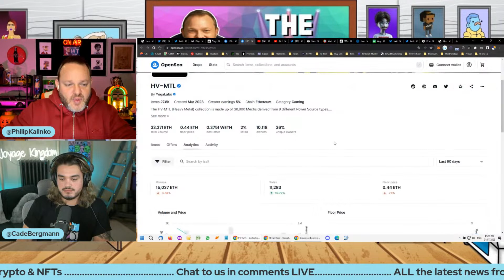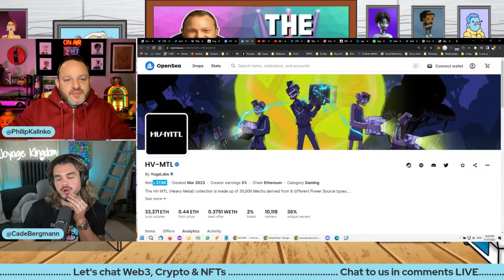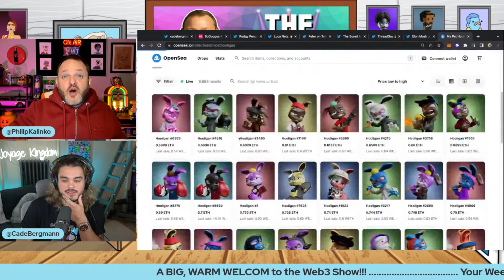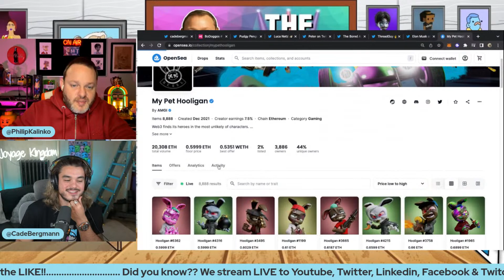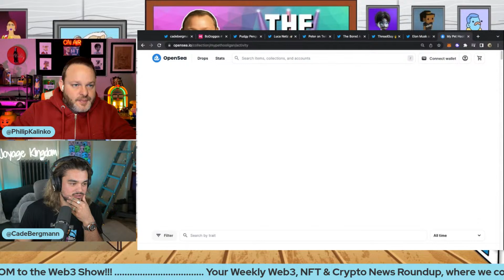My Pet Hooligan NFT GAME Launches On Epic Games Store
. HIGHLIGHTS:
🚨HV-MTL Forge
🚨Azuki Elementals
🚨FCBarcelona X WOW
🚨Pudgy Penguins
🚨Bodoggos
🚨Crypto Charts